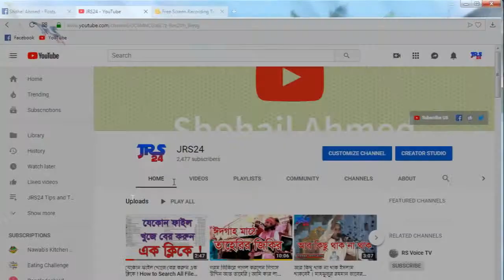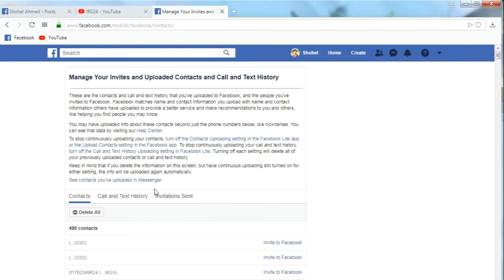How to Delete Facebook Contacts, Call History । Shohel IT School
How to Delete Facebook Contacts, Call History । কিভাবে ফেইসবুকের কন্ট্যাক্ট নাম্বার ডিলেট করবেন । how to delete contact on facebook JRS24 tips and tricks

JrShohelTech, JrShohel Tech,

Label: ShohelITSchool, JRS24BD, JRSHOHEL,
নিয়মিত ভিডিও আপডেট নোটিফিকেশন পেতে বেল বাটনে ক্লিক করুন ।